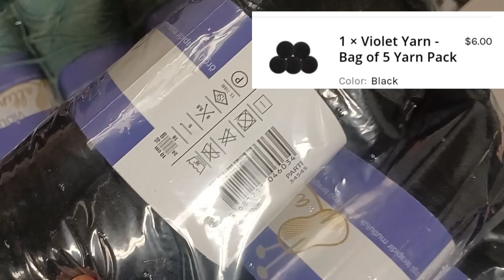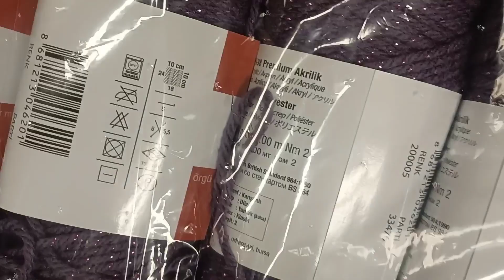Herrschner's Yarn Haul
/ freemusic109